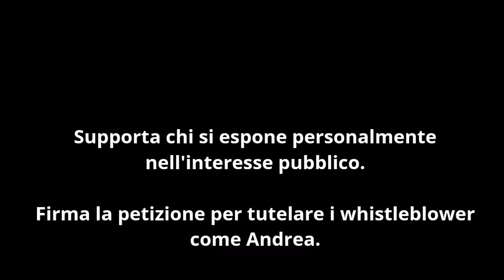Andrea Franzoso - Whistleblower di FNM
Chi denuncia corruzione e illegalità sul posto di lavoro deve essere tutelato. Aggiungi la tua voce per chiedere che il Parlamento Italiano tuteli i whistleblower. Firma la petizione che trovi sul nostro sito.